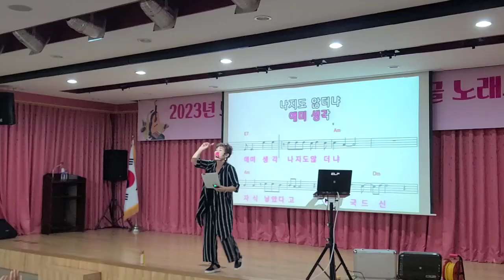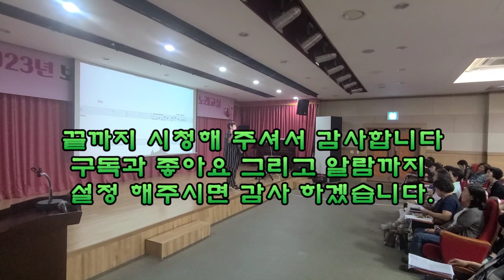노래강사 최은혜 강의영상- 진성 신곡 "못난놈"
노래강사 최은혜의 보은농협 특강 현장강의 영상입니다.
국민가수 진성의 최신곡 "못난놈"을 재미있게 풀어 강의 합니다.